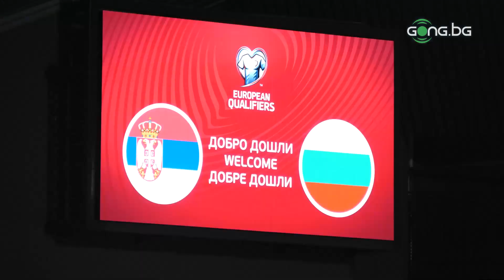Националите на Сърбия тренират преди мача с България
Националният отбор на Сърбия направи официалната си тренировка преди днешната квалификация с България на стадион "Дубочица" в Лесковац.